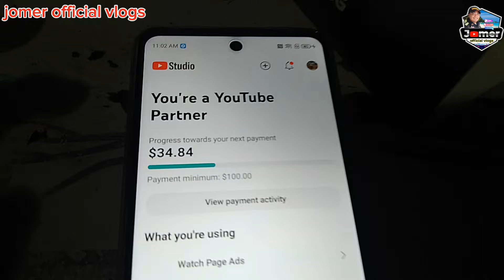Salamat sponsor with unboxing new phone 👏👏👏jomerofficialvlogs